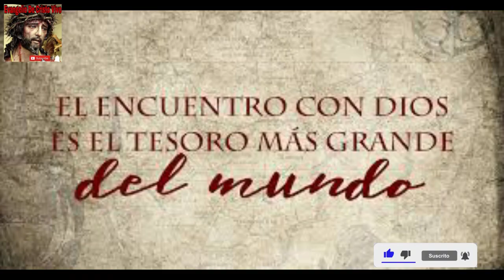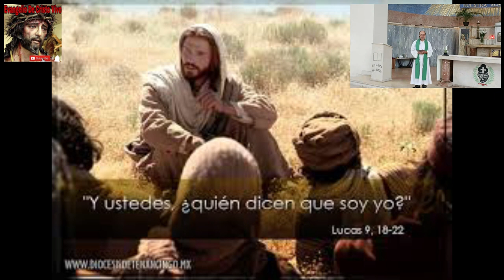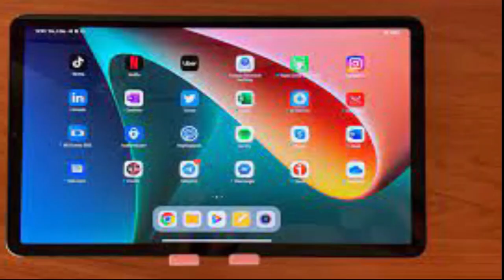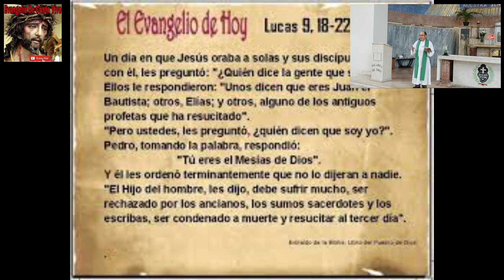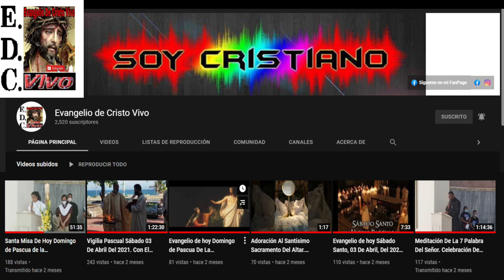Evangelio De hoy viernes 23 De septiembre Del #2022 De La 25ª semana Del T.O. San Lucas (9,18-22)